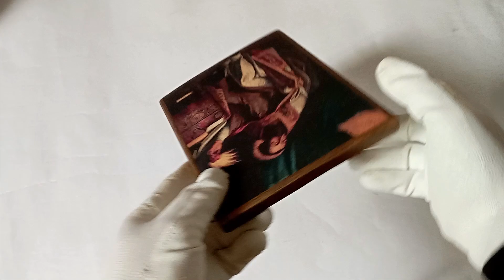Icon Saint Augustine of Hippo